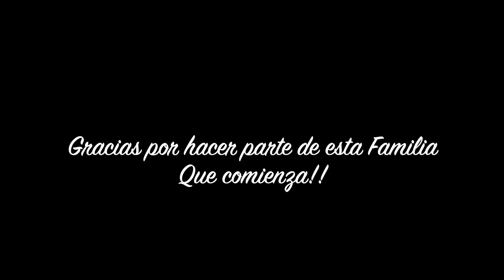3 POSTRES NAVIDEÑOS FIT y SALUDABLES/ARROZ CON LECHE sin azúcar-Galletas de Banana-Bolitas ChocoManí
3 RECETAS DE POSTRES SALUDABLES VEGANAS Fáciles de Hacer , recetas con ingredientes que encuentras en tu alacena y que dejara a tus amigos y Familiares sorprendidos en esta navidad y fin de aÑo 2020.Estas recetas son SUGAR FREE- No contienen Azúcar.Ingredientes:1. arroz de leche sin azúcar:1 tasa de arroz blanco2 tasas de leche vegetal sin azúcarvainillados sobres de stevia1 scoop de proteína de vainilla3 clavos de canela2. galletas de banana2 bananas hechas puré1 tasa de avena en hojuelamedia tasa de aceite de coco, oliva o mantequilla clarificada3. bolitas choco Maní:media tasa de mantequilla de maní1/4 de tasa de harina de coco1/4 de tasa de chispas de chocolate (preferiblemente sin azúcar)